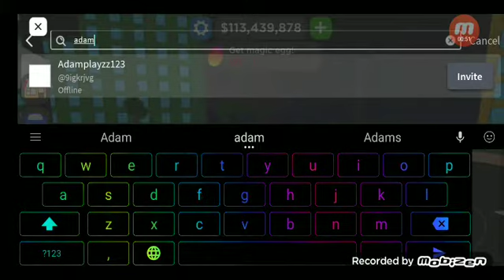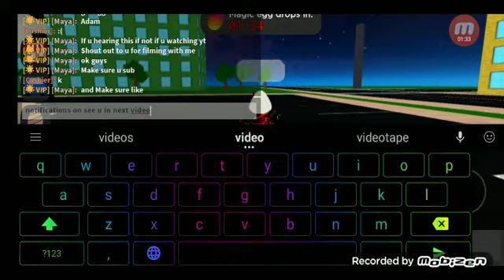Shout Out To AdamPlayzz For Filming With Me Today Go Sub To his Channel